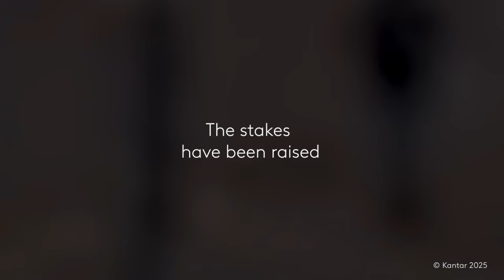Kantar Ai Summit 2025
Unlock AI’s full potential—register now
AI Innovators Summit 2025 – The Next Level Awaits!
Last year, we explored how businesses can harness AI to drive growth. This year, we’re taking it up a notch.
At AI Innovators Summit 2025, join experts from Microsoft, Mondelēz International, Unilever, The Coca-Cola Company, Renault Group, The HEINEKEN Company, Saïd Business School, University of Oxford and Kantar as they explore how AI is shaping the future of marketing strategy, creativity, and performance measurement.